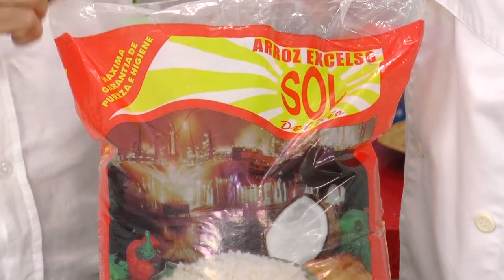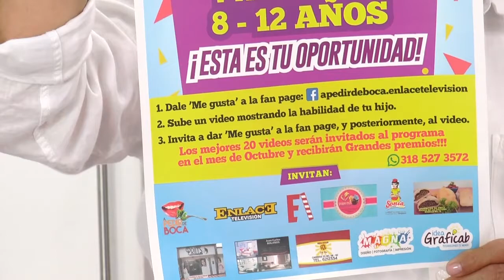A PEDIR DE BOCA 26 DE SEPTIEMBRE DE 2016